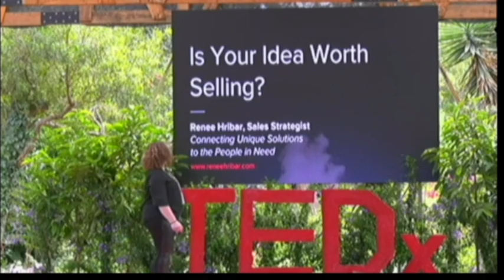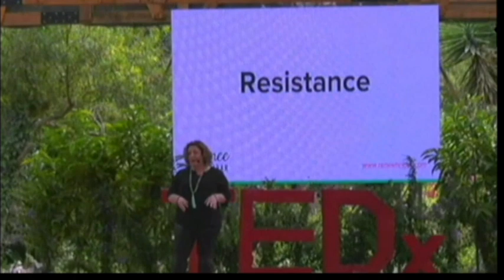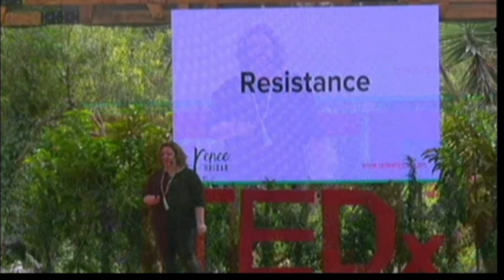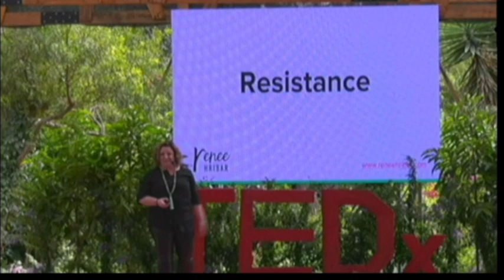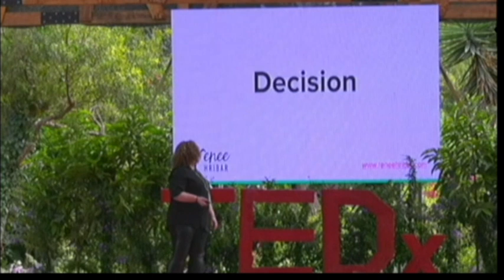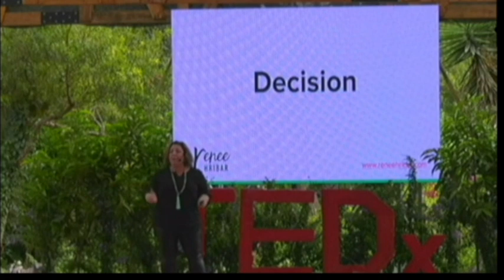How to Sell Your Idea Especially if it Can Change the World | Renee Hribar | TEDxAntiguaGreenSchool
SALES!! Shhhhhh don’t say it out loud! It can feel like a dirty, icky word but in the right hands “selling” (especially the RIGHT idea) can mend marriages, bring clean drinking water to villages, deliver hope and truly change.the.world. Releasing the “inner mean girl”, and leaving behind the possibility of “tribal shame”, is easier said than done. If your idea is worth sharing with the world… it IS worth selling!

Renee Hribar expertly takes us through the emotional and tactical strategies she has shared with thousands globally. She has been a sales professional since 1994 in New York, having sold millions of dollars in products and services and trained thousands to sell for the first time, she is known in her industry as a fun, energetic executive sales coach who leads with heart. An accomplished speaker who offers training sessions at global conferences, boardrooms and most recently through virtual programs, she skillfully breaks down her decades of sales expertise with a flair that makes listening to her a joy and if you take action, extremely profitable. With her one-of-a-kind "laugh & learn" teaching style, you will certainly walk away with a new view on "sales".

Renee Hribar has been a sales professional since 1994 in New York. She has sold millions of dollars in products and services and trained thousands to sell for the first time. She is known in her industry as a fun, energetic executive sales coach who leads with heart.  With her one-of-a-kind "laugh & learn" teaching style, you will certainly walk away with a new view on the "softer side of sales"